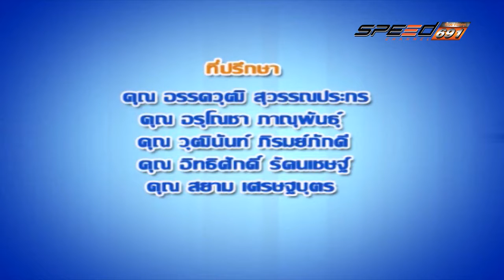คลีนิกลดอุบัติเหตุ 20 07 2016 B4